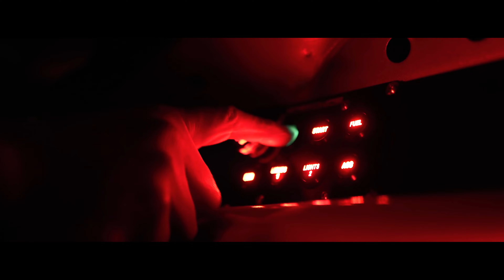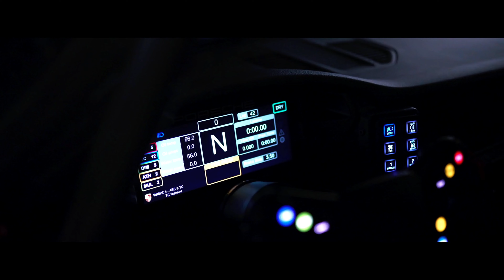🎥 || Linkin Park - In The End || a car Bass Music Montage #11 || NiceOne™ Productions || 🎶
Welcome in Paradise 🌴 🙋🏼‍♂️ 🌴 to my Channel NiceOne™,
🔥 Here you get a lot of fresh BASS & Bounce Boosted Music Mixes, nice Edit´s and beautiful Cinematic´s !🔥
🔊🎶 Enjoy all the good music we don´t prefer any genre, because good Music always must be good Music,
            don´t matter wich Genre it is 🔊🎶

▶️ Help us to get the 💯 Subscription ✔️🔥
This company yesterday and today, but are a foundation stone for an exciting future,
one which we would be glad to share with you all.

⛔️If you have any Issues with an Video, trouble with an upload or any suggestions for Improvement
     in my section than pls let  me know it.🔇

I would be glad to hear from you. 📧

👉At this point special thanks goes out to Benjamin and his wonderful work 🔥🎥🔥📼🔥
     The most Cinematics you can find in my Montage are the beautiful results from his company,
     wich is specialised in photographer, filmmaker and editor around the automotive sphere 🌏.